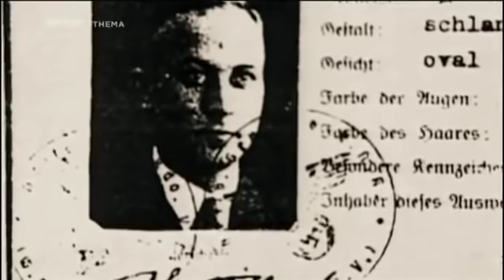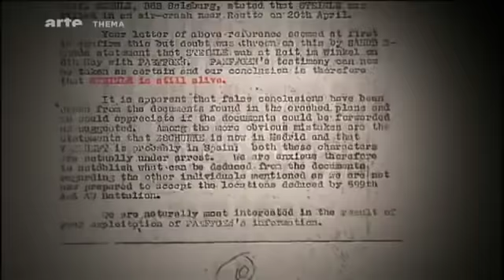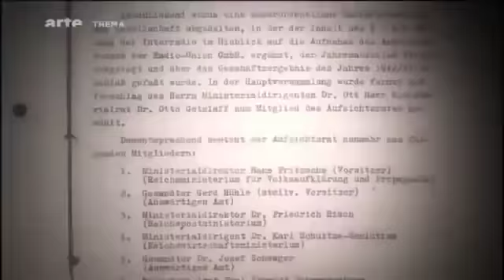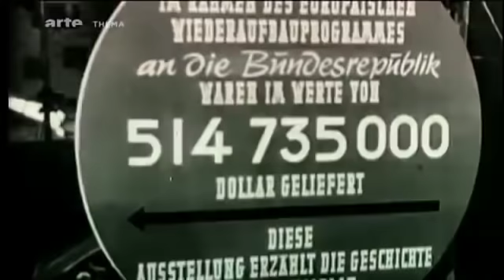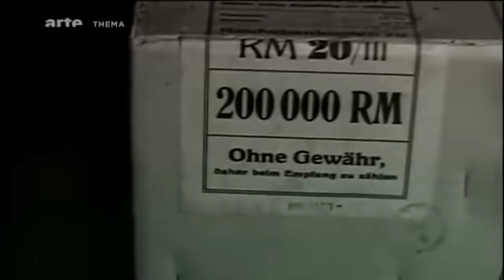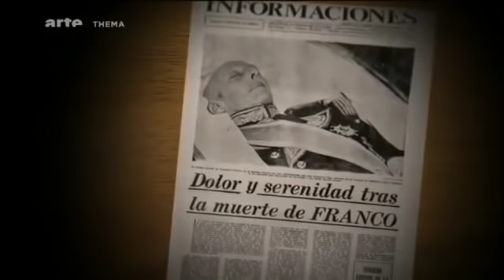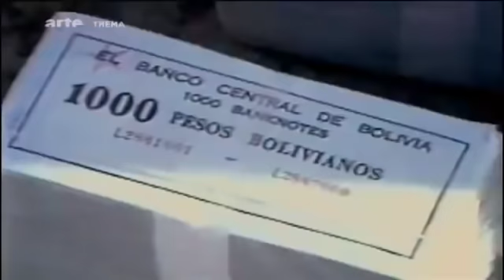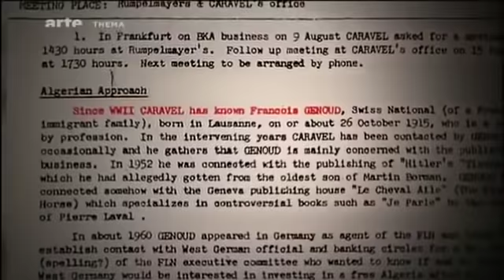DOKU - Dienstbereit – Nazis im Auftrag der C.I.A. 👥 Dirk Pohlmann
ARTE Doku von Dirk Pohlmann